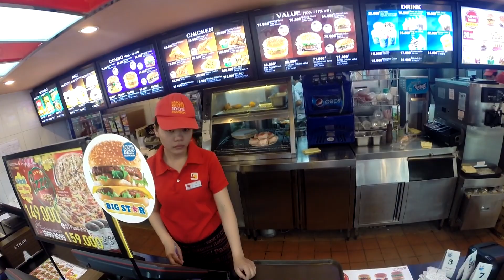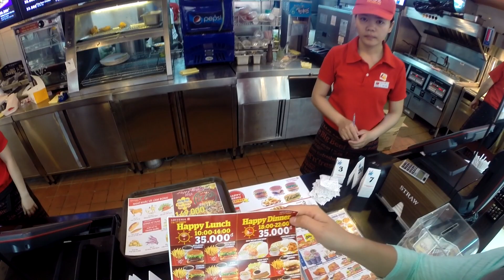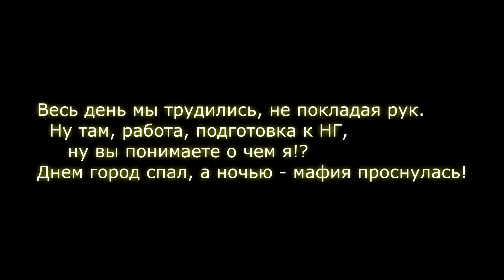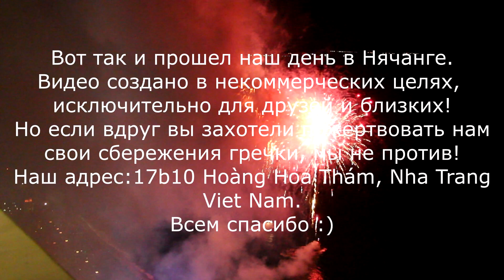Наш Новый Год во Вьетнаме, Нячанг 2015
Видео создано для своих, но может кому будет еще интересно)